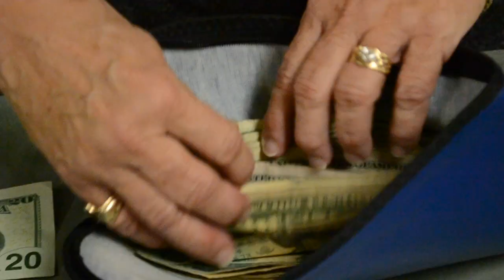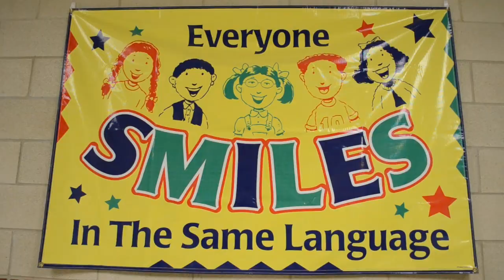4th annual Felty Fall Festival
Felty Elementary School PTO held its annual Fall Festival to raise money toward the purchase of eBeam digital whiteboards for every classroom at the school Thursday, Nov. 17, 2011.